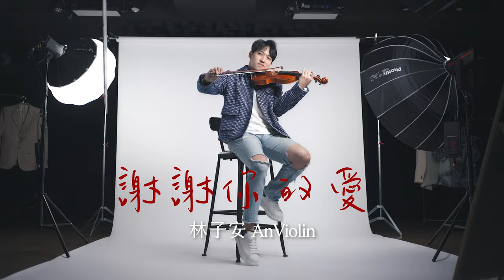林子安 AnViolin 【謝謝你的愛 Thank You For Your Love】Official Music Video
【ROCK 4KMV】
林子安 AnViolin 《謝謝你的愛》MV
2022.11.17 (四) 晚上8點 MV首播

傾聽 / 琴聽 / 請聽：小提琴家  @林子安AnViolin

40周年40首經典新篇章序曲！金曲製作人屠穎老師親自操刀、跨界合作十餘位演奏家在Swinger Studio同步錄音，重譜40首經典歌曲。後期和英國傳奇錄音室Abbey Road合作。經典歌曲新面目，傾聽充滿誠意的弦外之音！

「情歸何處　愛又從哪裡捎來訊息
雋永旋律　飄洋過海跨世代
愛琴超越今生今世　開篇第一章」

謝謝你的愛(原唱：李心潔)
子安深琴款款愛的越洋開篇，男人K歌宣洩定番作「謝謝你的愛」，配合琴弦動人演出，讓愛充滿事過境遷的釋懷。

2022/11/11起全球數位發行，Dolby Atmos空間音訊同步上架！
『 滾石40 滾石有琴人 40首致經典 林子安AnViolin 小提琴 第一篇 』

【 音樂製作團隊 Music Crew 】
曲Composer：張震嶽Ayal Komod
詞Lyricist：張震嶽Ayal Komod
製作人Producer：屠穎Max Tu
編曲Arranger：張震嶽Ayal Komod
小提琴Violin：林子安AnViolin
吉他Guitar：屠衡Josh Tu
錄音師Recording Engineer：林明陽Benjamin Lin
錄音助理Recording Assistance：王宇嫣Priscilla Wong
錄音工作室Recording Studio：Swinger Studio
混音師Mixing Engineer：林明陽Benjamin Lin
混音工作室Mixing Studio：Swinger Studio
杜比全景聲混音師Dolby Atmos Mixing Engineer：楊敏奇Micky Yang、張閔翔Min-Hsiang Chang、朱品豪Timmy Ju
母帶後期處理Mastered by：Andrew Walter
母帶後期處理工作室Mastering Studio：Abbey Road Studios
製作助理Production Assistant：李翰威Han-Wei Lee、林家宏Mier Lin.

【 影像製作團隊 Film Crew 】
製作公司 Production Company：歡樂仙桶影像工作室 SantonStudio
導演 Director：仙桶 Santon.W
導演助理 Assistant to Director：林昌毅 Kiwi Dick
執行製片 Line Producer：邱靖雯 Amber Chiu
攝影師 D.O.P：陳禹昕 U HSIN CHEN
平面攝影 Photographer：洪婉瑜 Wan Yu Hung
剪接師 Editor：仙桶 Santon.W
調色師 Colorist：仙桶 Santon.W
髮型師 Hair Stylist：Ig hair salon / Eddie、 Wave17 salon / Z